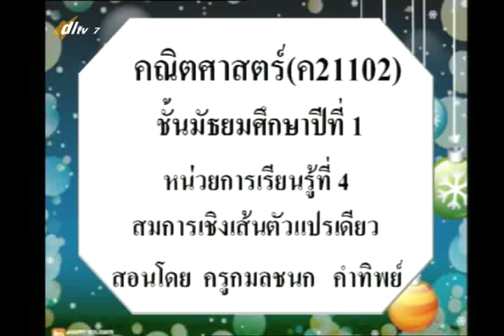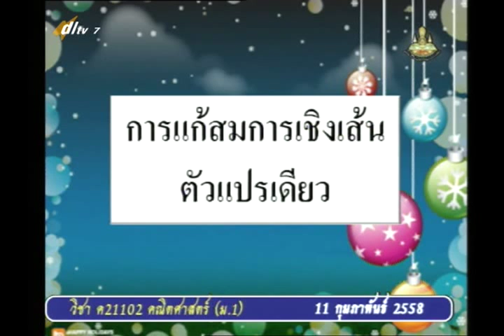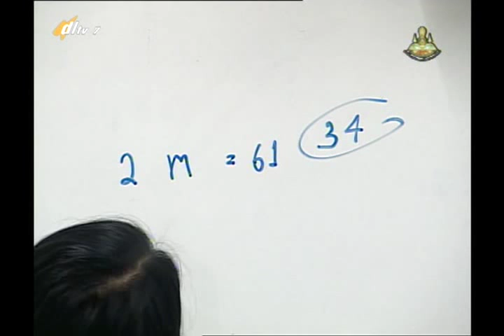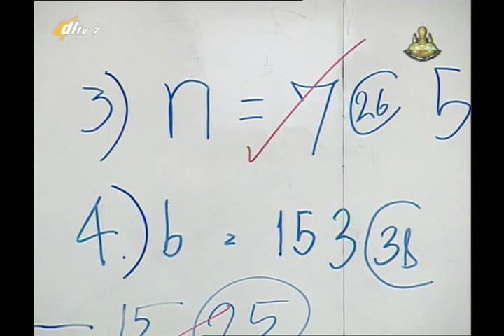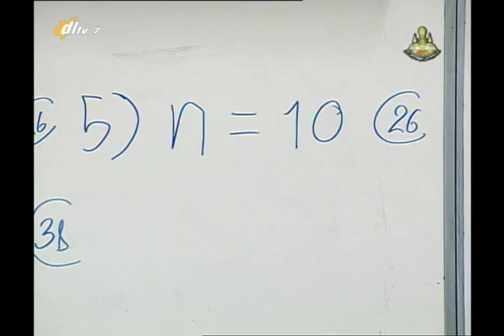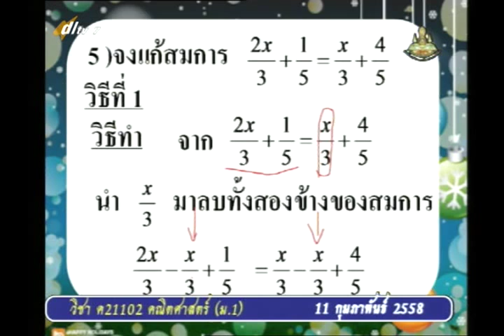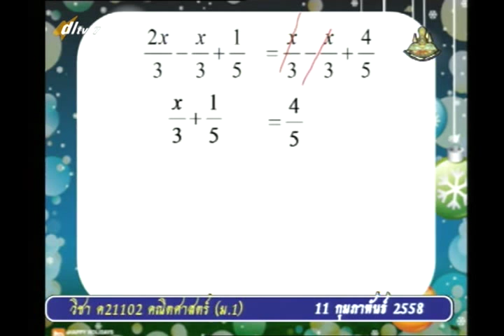038A+7110258+ค+สมการเชิงเส้นตัวแปรเดียว+mathm1+dl57t2